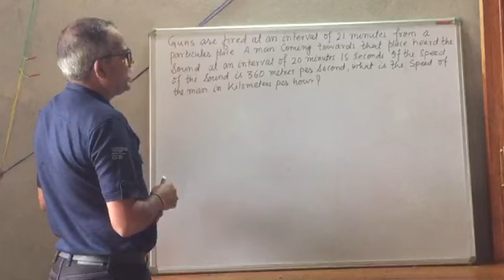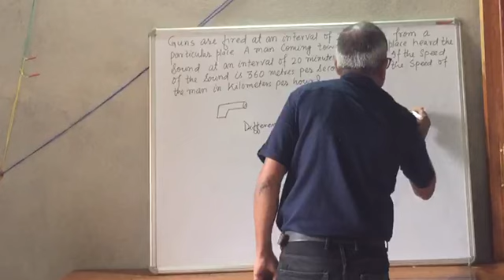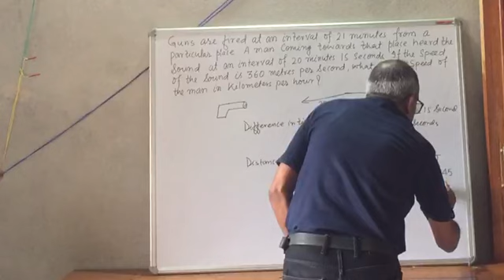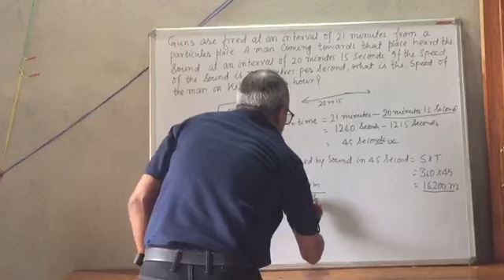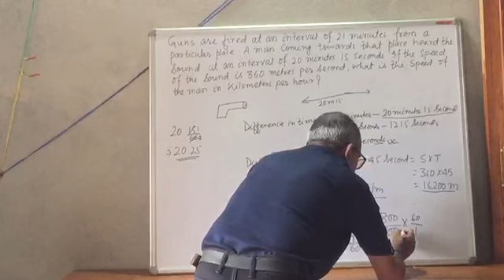Guns are fired at an interval of 21 minutes from a particular place.A man coming towards that.......